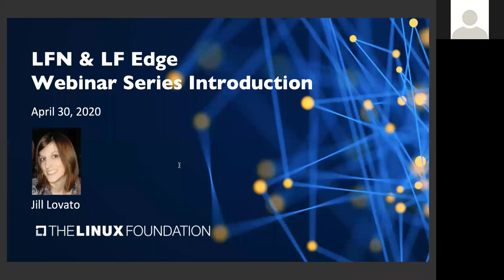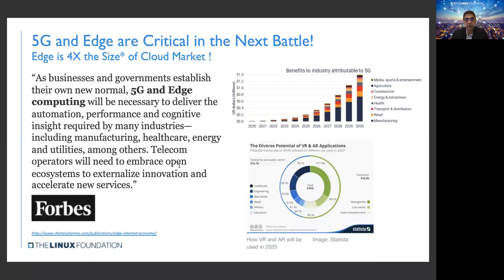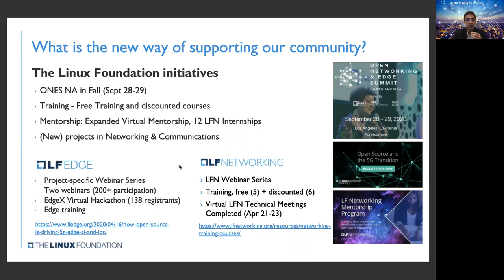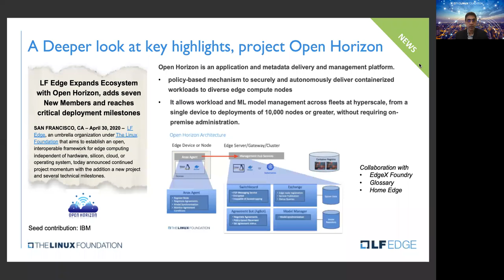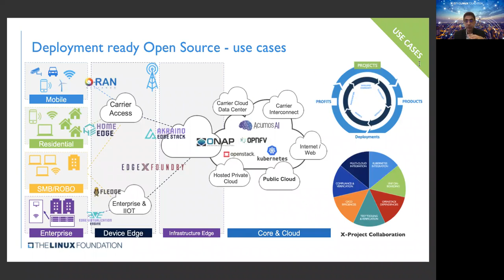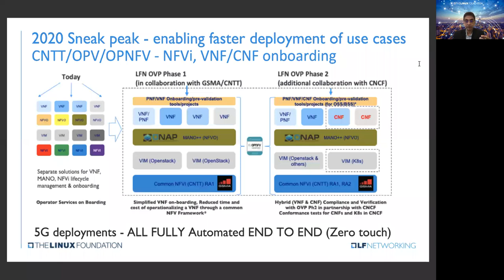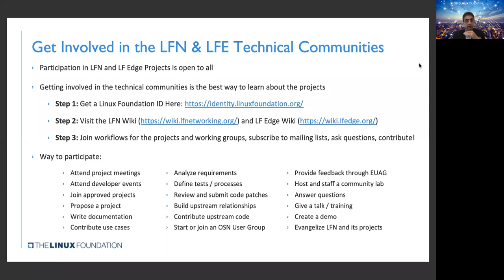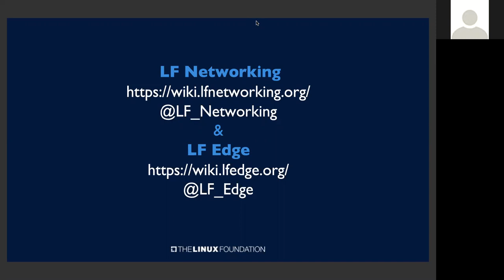LFN Webinar: The State of Open Source Networking & the Edge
In this webinar, Arpit Joshipura, GM, Networking, Edge, and IoT will walk through the state of open source networking & the edge, and provide updates on critical industry initiatives such as CNTT, OVP, OPNFV 2.0, the ONAP Frankfurt release, Open Horizon, Google’s activities with Fledge, State of the Edge, EdgeX Foundry’s Geneva release and more. This is also your chance to be the first to hear the major LF Networking and LF Edge announcements for the spring.